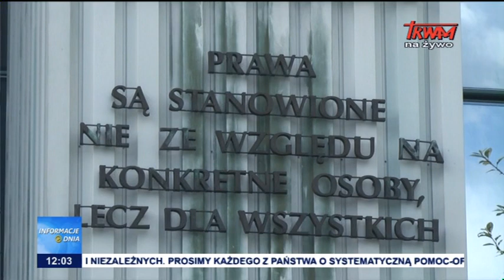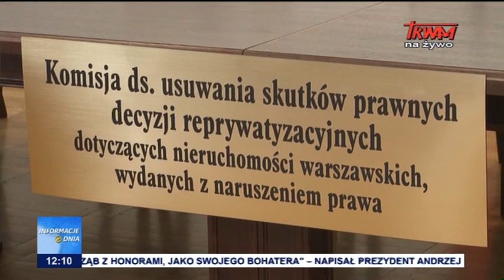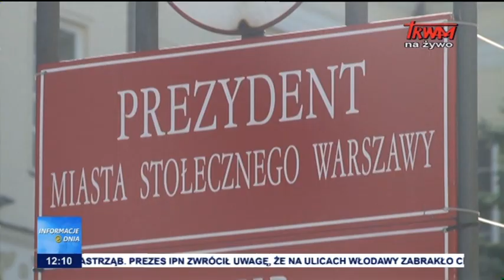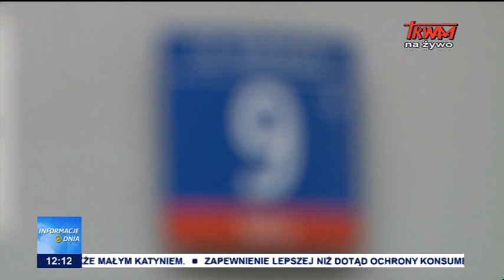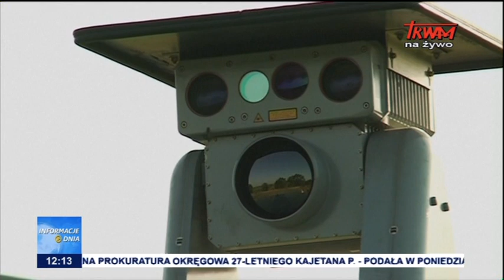Informacje Dnia 17.07.2017 [12.00]